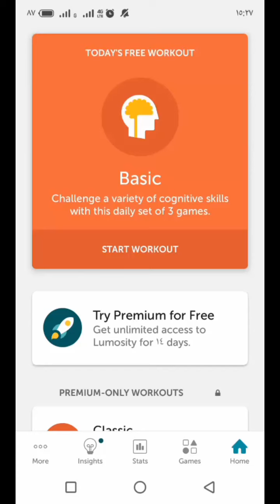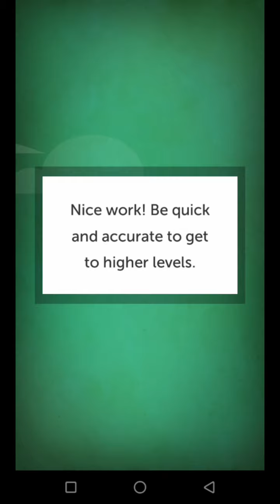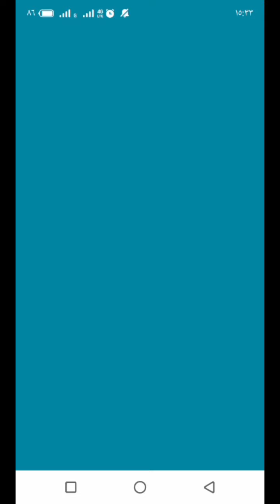مقطع 6 من لعبة lumosity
مقطع لعب من لعبة lumosity ، يتضمن لعبة ذكاء لغوي.